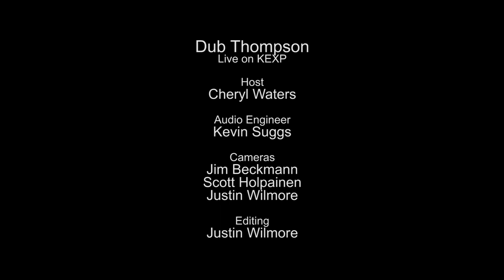Dub Thompson - Dograces (Live on KEXP)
presents Dub Thompson performing "Dograces" live in the KEXP studio. Recorded July 25, 2014.

Host: Cheryl Waters
Audio Engineer: Kevin Suggs
Cameras: Jim Beckmann, Scott Holpainen & Justin Wilmore
Editor: Justin Wilmore